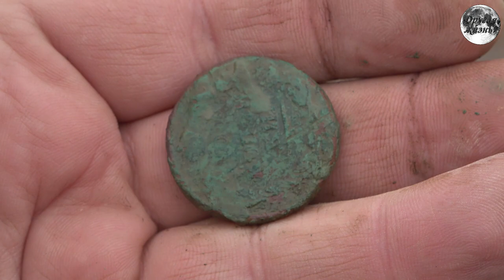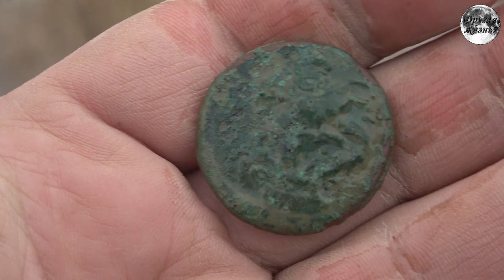Открытие сезона 2022 | Весенний коп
Снег практически сошел
Облака поплыли
Как же снова хорошо
Мы сезон открыли

ВАЖНО!-- Заявляем, что все видео являются постановочным. Все сделано в развлекательных целях и для привлечения

зрителей на канал.

Наше музыкальное творчество:
группа Эхо на Youtube: